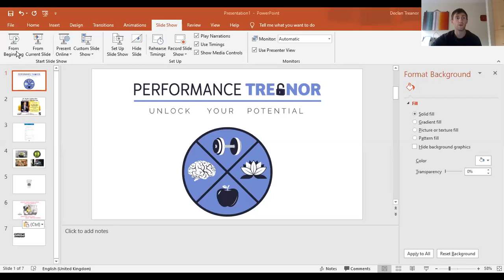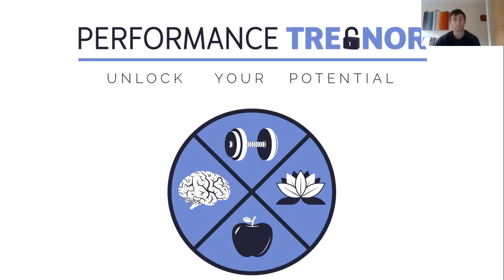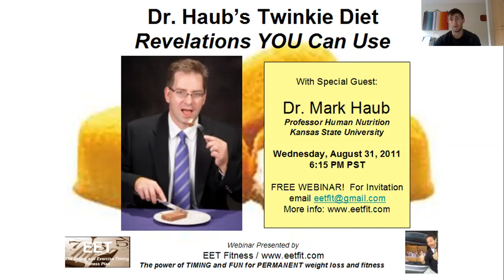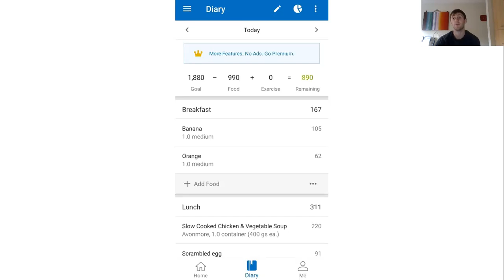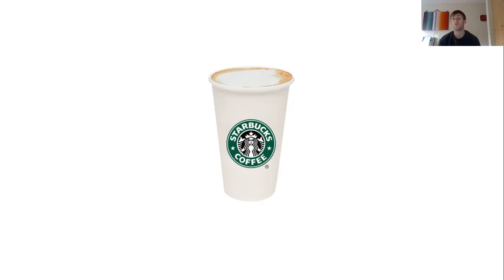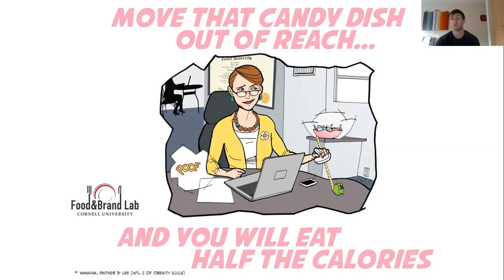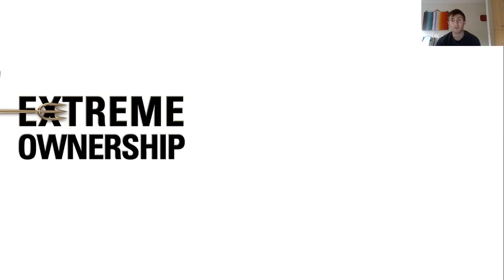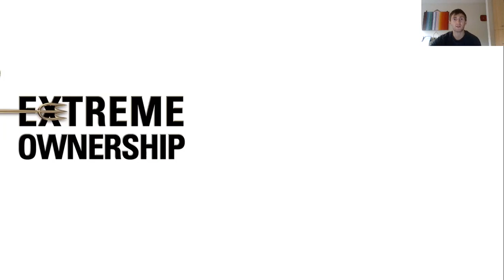Weight loss 101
Nutrition advice on the content of your diet and also behaviourial improvements which you can make.